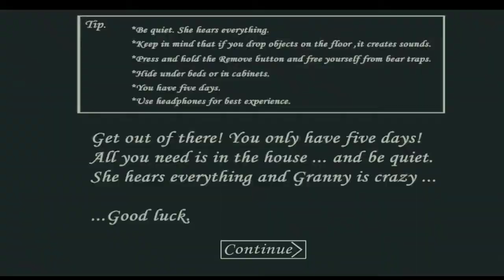Granny Horor game door Escape / ग्रैनी के घर से निकल गये हम NEW gamer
Hello guys you watching NEW gamer YouTube channel

Granny Chapter 1 Main door escape
Granny game in hindi